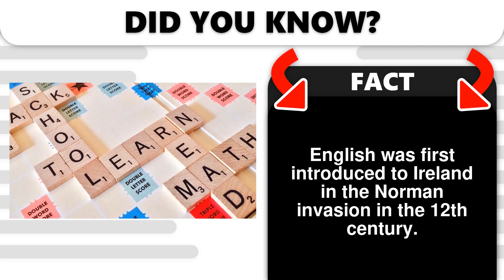English was first introduced to Ire...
Did You Know? English was first introduced to Ireland in the Norman invasion in the 12th century.
These are 1 Incredible Facts From @T2Dec.